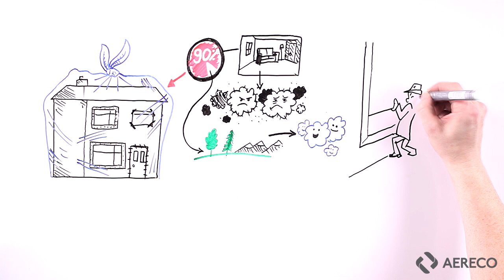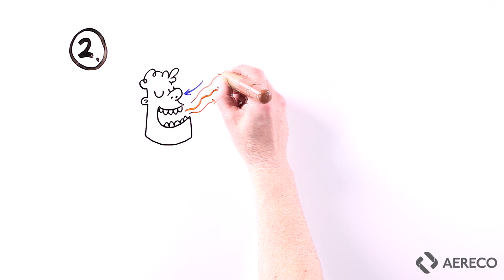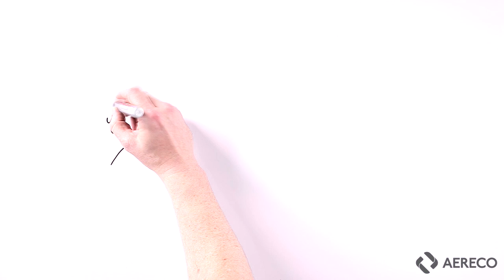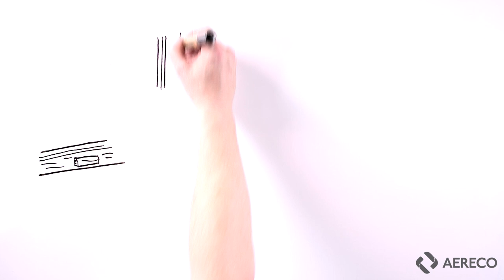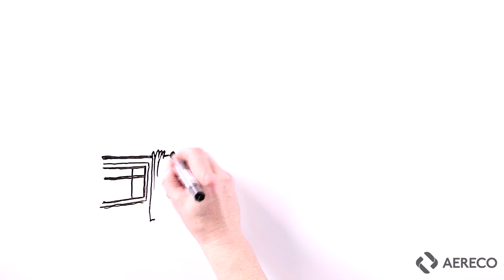Ventilation Basics Series #1 - Why we need ventilation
The Ventilation basics series video 1.

Why we need ventilation, is a run through of the basic principles of ventilation its link to building performance, indoor air quality and why it’s important.
A simple no fuss explanation of ventilation and its basic principles.

The first in a series of ventilation basics videos.